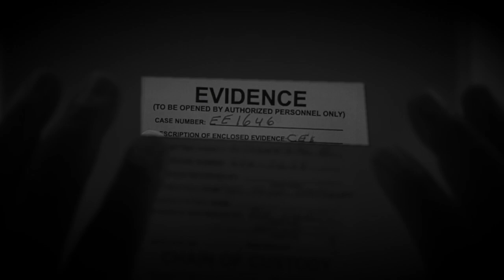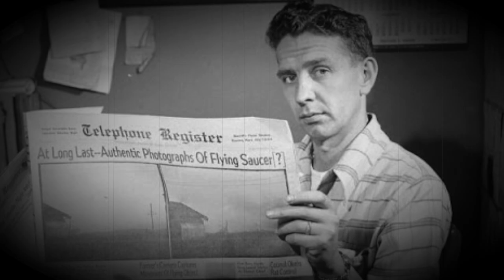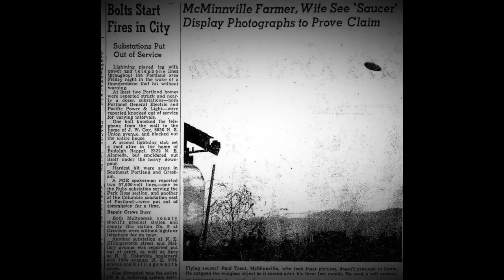UFO | The Trent Photographs May 11, 1950 McMinnville Oregon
In the early evening of May 11, 1950 was a ufo sighting dubbed Close Encounters Of The First Kind.  Why The Big Secret

Please support my mission to grow this youtube channel.

About:
UFO's  with Roderick Martin from Extraterrstrial Evidence shares a passion for unidentified flying objects. If you're wondering if UFO's are real, Roderick presents a powerful way for anyone to consume the UFO phenomenon.